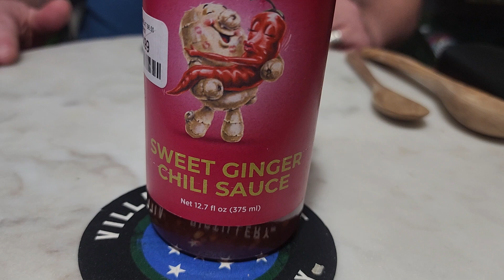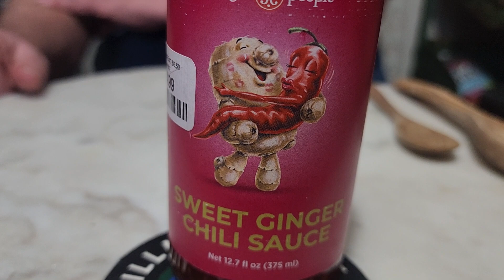Sweet Ginger Chile Sauce!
Tonight for Taste Test Monday Dave tries Sweet Ginger Chili Sauce.by the Ginger People.